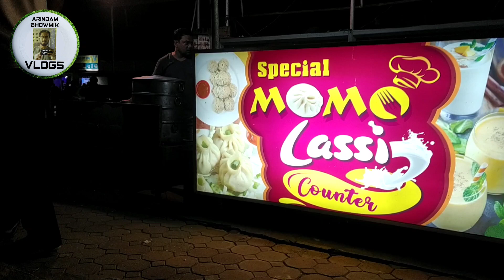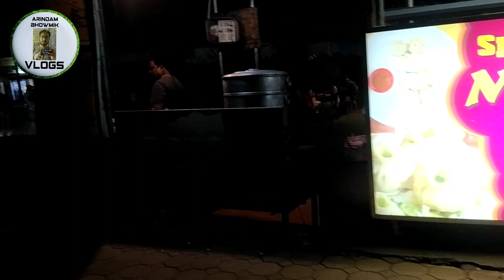Haldia river bank | হলদি নদীর তীর | হলদিয়ার শান্তিপূর্ণ জায়গা | Tourist spot in Haldia West Bengal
যারা হলদিয়া তে আসেন কাজের জন্য, বা যারা হলদিয়া তে নুতন এসেছেন, ওদের জন্য এই জায়গা টি সত্যি খুব ভালো experience দেবে, বিকেলে গিয়ে বসার মতো এর থেকে ভালো জায়গা আর হয় না,

Location on Google map:
Haldi River Approach Haldia Township

মঞ্জুশ্রী মোড় থেকে সরাসরি বাস এ পৌঁছাতে সময় লাগে 20 মিনিট, Haldia City Centre থেকে ও বাস আছে, township গামী বাস ধরে 15 মিনিটে পৌঁছে যেতে পারবেন,।
সবথেকে ভালো সময় হলো বিকেল বেলা, বিকেলে গিয়ে সন্ধে অব্দি সময় কাটিয়ে আসতে পারেন।

Haldia Township
DurgaChowk
Manjushree More
HALDIA CITY CENTRE
KOLKATA TO HALDIA
ESPLNADE TO HALDIA
HALDIA BUS STAND
HOTEL EAST COAST
HOTEL KARAN INTERNATIONAL
TEA LOVER
CHOP FRY
CHOP VAJA
ALUR CHOP
SEA FOOD
PASCHIM MEDINIPORE
INDUSTRIES OF HALDIA
INDUSTRIES OF WESTBENGAL
TOURIST PLACE IN HALDIA
HALDIA VLOG
ARINDAM BHOWMIK VLOGS
Haldia Petrochemicals limited
IOCL HALDIA
EXIDE HALDIA
RUCHI HALDIA
EMAMI HALDIA
IPPL HALDIA
MCPI PVT LIMITED HALDIA
WORKER OF HALDIA
STAY IN HALDIA
RESORT IN HALDIA
TOURIST SPOT NEAR DIGHA
MANDARMONI
MANDARMANI
TAJPUR
DIGHA
OLD DIGHA
NEW DIGHA
SEA BEACH
RIVER BANK
RIVER SIDE
CAMPING
Hotel Golden Retreat

হলদিয়া মেলা
হলদিয়া তে ঘুরার জায়গা
হলদিয়া ট্যুরিজম
হলদি নদী
বিকেলে ঘুরার জায়গা